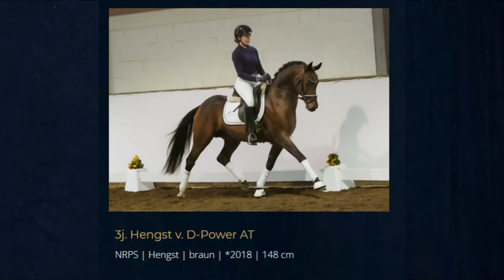3j. Hengst v. D-Power AT